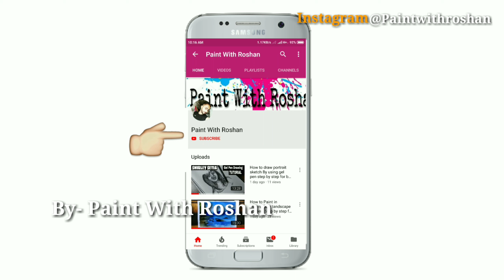BIG CHALLENGE !!! Passport Size Photo Converted In A4 Size Sketch- Paint With Roshan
👉📲 S_U_B_S_C_R_I_B_E